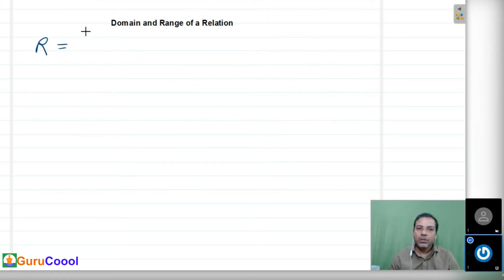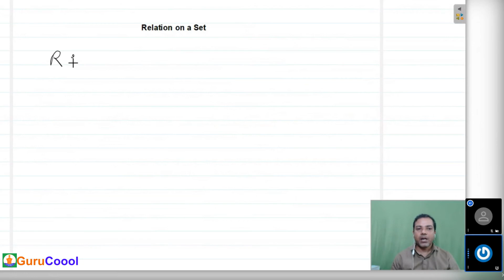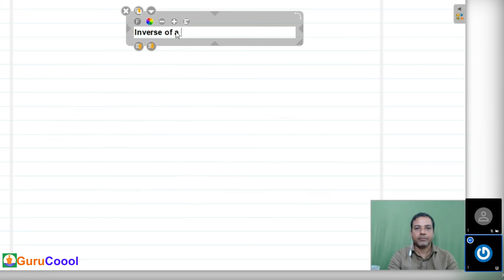Relations and Functions Class 12 | What is a Relation Class 11 | By Jitendra Sir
Class: 12, Math. Chapter 1: Relations and Functions, Topic: Relation. This Video Explains What is a Relation? What is Relations on a Set? What is Inverse of a Relations?